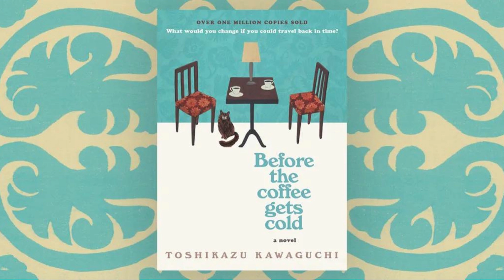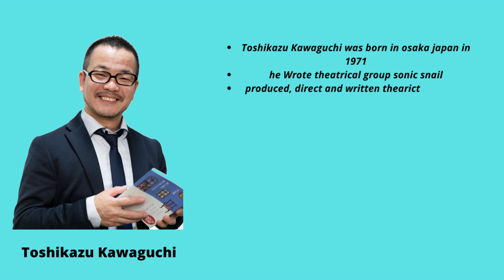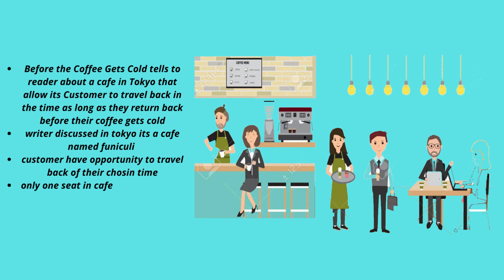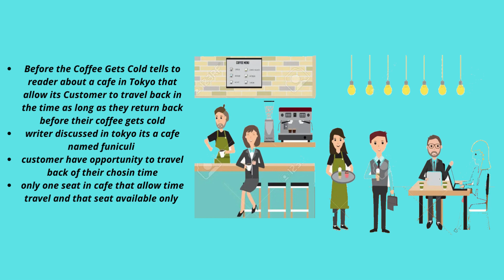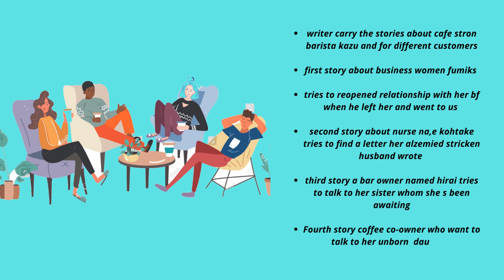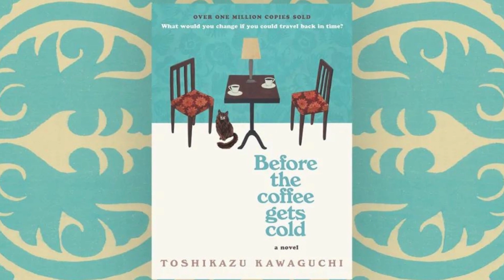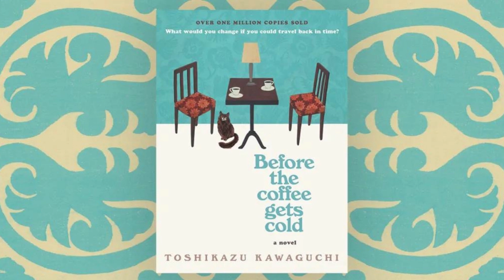Before coffee gets cold | Japan stories | fiction | Time travel | Hindi Review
Time Travel
You can time travel back and return before coffee gets cold
Thrilling novel with so many worth the time lessons